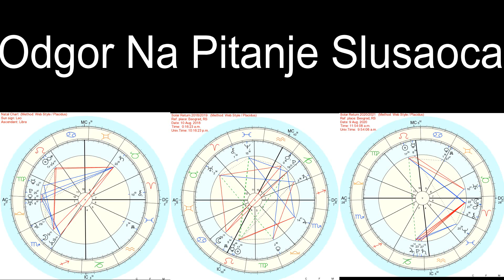Odgovor na Postavljeno Pitanje Slusaoca